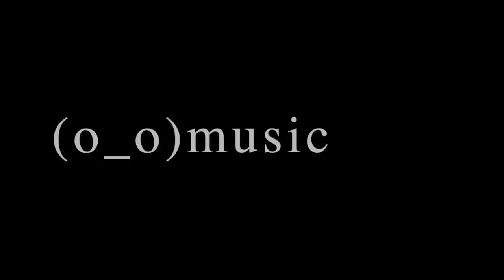o o music